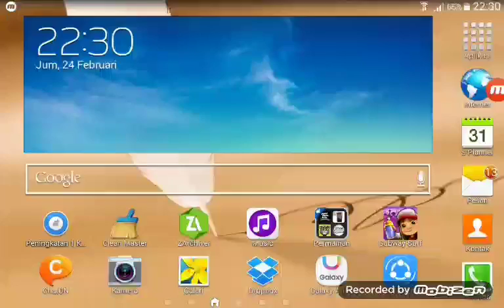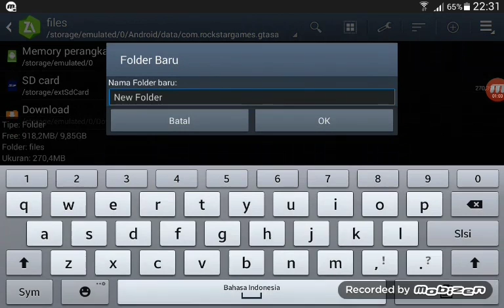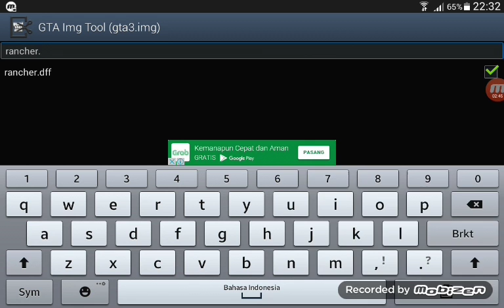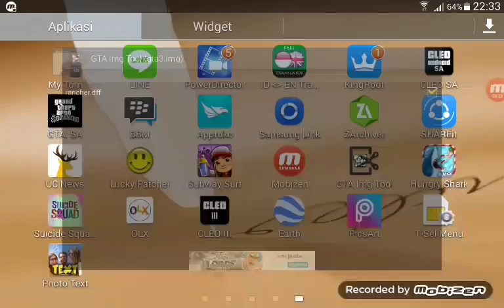How to install mod gta san andreas android 😑😑😑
Download img tool